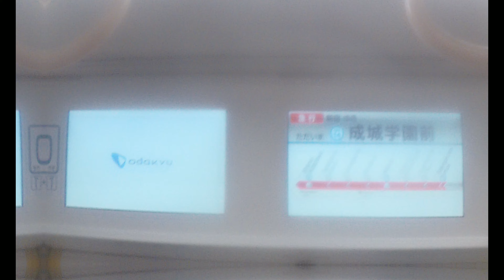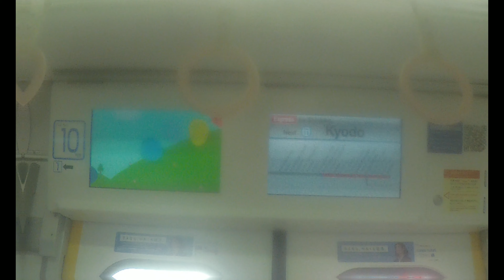【小田急線】 5000形5052F 急行 新宿行き 成城学園前～経堂